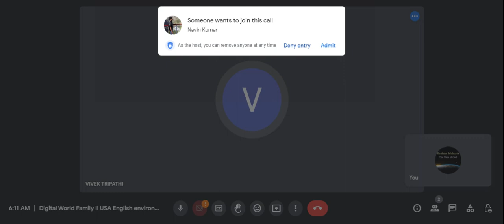05.03.2023 Daily English environment during our God Time.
USA and British English environment with support by our NRIs IST Time 6:00 to 7:00 am with our USA NRIs and IST Time 9:00 to 10 pm with our UK NRIs. If interested for join session click below link. Thanks